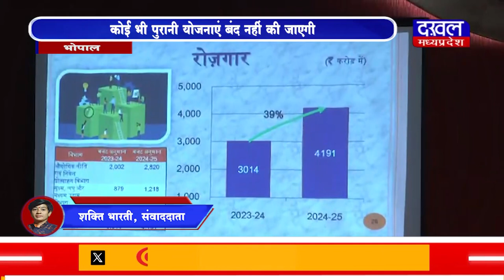DAKHAL NEWS कोई भी पुरानी योजनाएं बंद नहीं की जाएगी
कोई भी पुरानी योजनाएं बंद नहीं की जाएगी
जनता का बजट जनता को समर्पित किया है